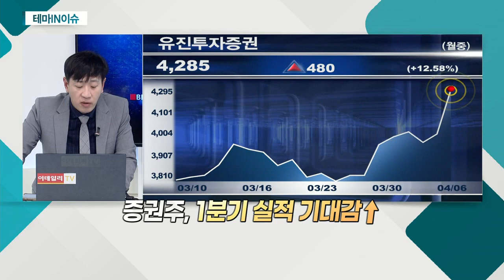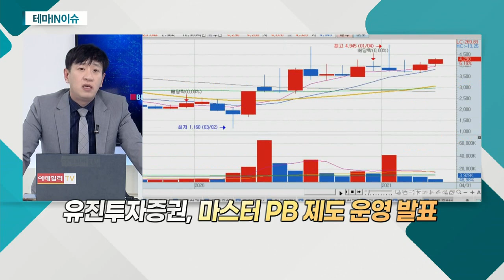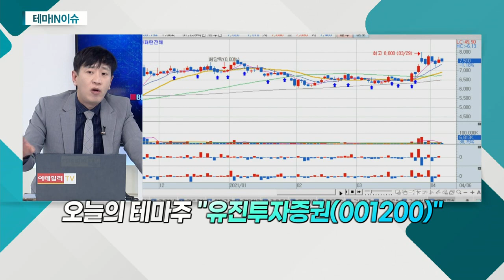유진투자증권(001200)... 증권주, 1분기 실적 기대감↑_테마IN이슈 (20210406)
유진투자증권(001200)
- 증권주, 1분기 실적 기대감↑
- 지난해 WM 중심 실적 개선
- 지난해 순이익 82.4% 상승